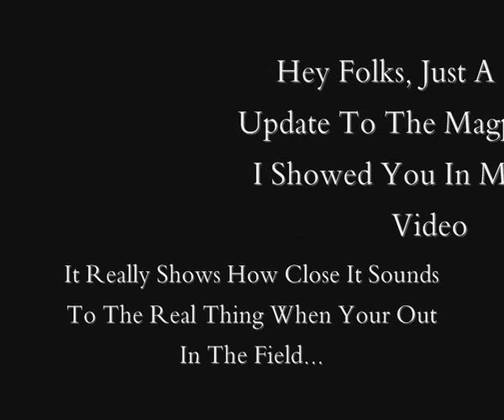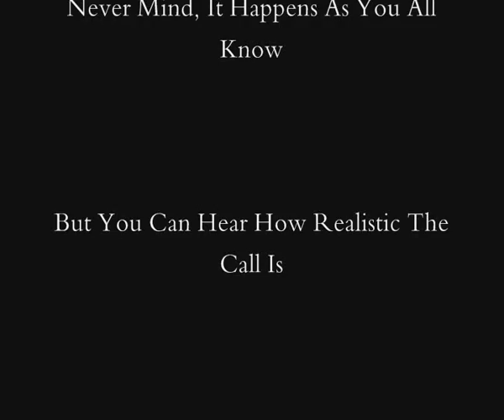An Update On The Magpie Call Using The Match Box Technique..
What The Match Box Magpie Call Sounds Like In The Field... Verry Effective As You Can See...